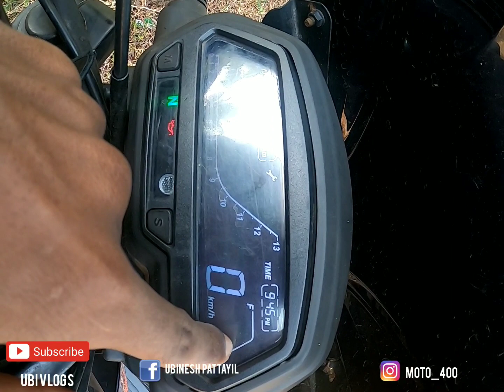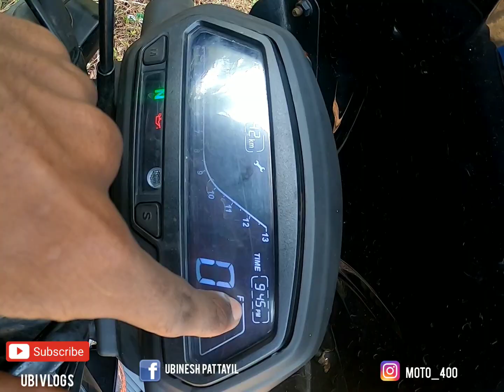Things to be known before a ride on Dominar 400 ഡോമിനറിൽ റൈഡ് പോവുമ്പോൾ അറിഞ്ഞിരിക്കേണ്ട കാര്യങ്ങൾ